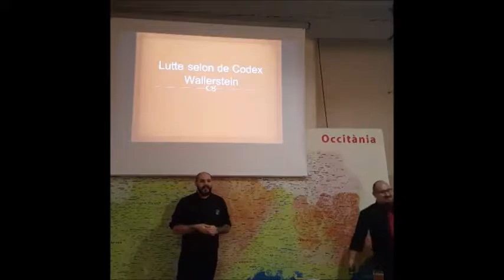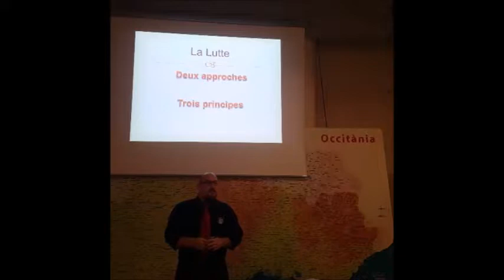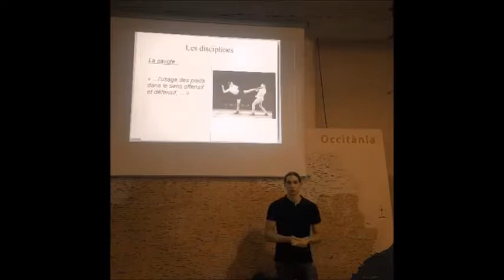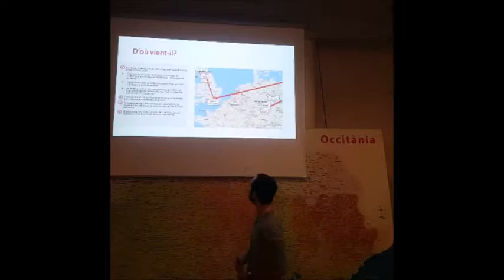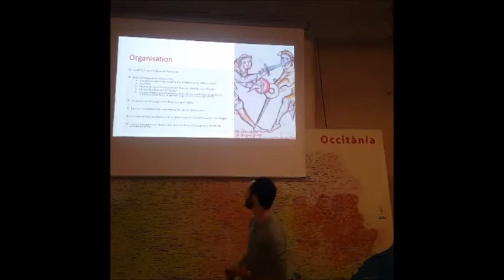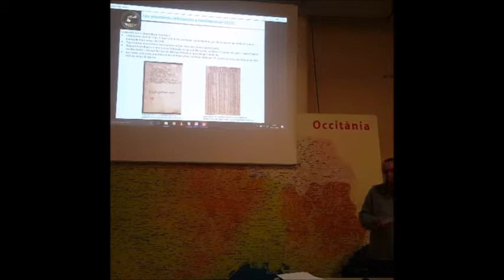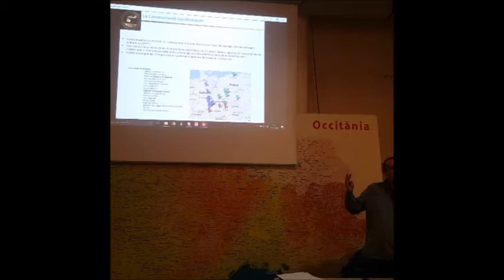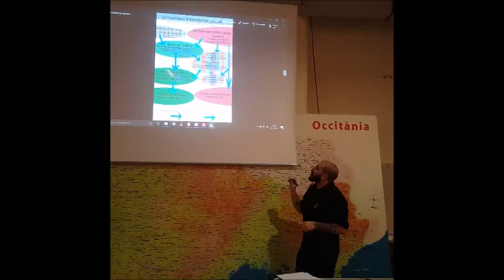Conférence de l'Ost 1: les sources enseignées à l'Ost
Par les instructeurs de l'Ost
vidéo originellement diffusée en direct sur facebook via smartphone